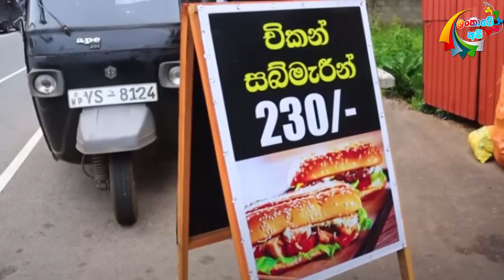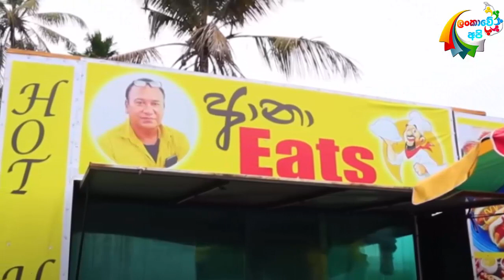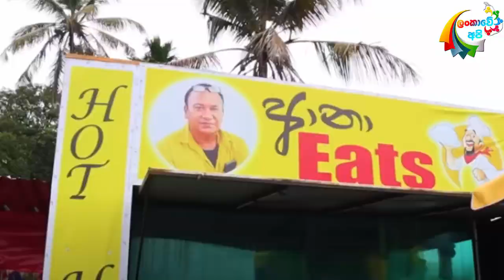ආනන්ද අතුකෝරල පාරේ බර්ගර් විකුණන හැටි. ananda athukorala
නළු තාත්තයි නිලි දුවයි මහපාරේ පටන් ගත්ත පුංචි බරගර් කඩේ.